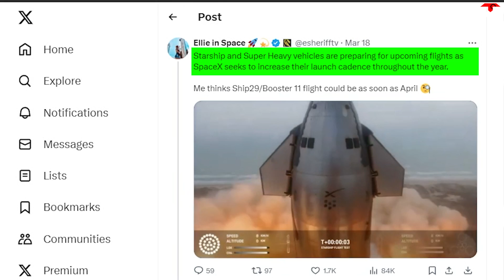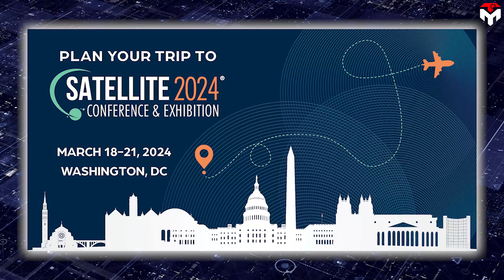Nasa just announced new launch date on SpaceX Starship Flight 4!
(Intro) 0:00
(The previous announcements about Flight 4’s launch date) 0:26
(New launch date on Starship Flight 4) 2:11
(The propellant transfer test on Starship) 6:59
(Outro) 8:25
1) SOURCES OF THUMBNAIL
2) SOURCES OF IMAGES AND VIDEOS
Change again!
We has entered May, but there is still no signal about the test flight activities that are about to take place early this month as mentioned before.
Indeed, Flight 4's launch date has slipped to the end of May and the main reason might be SpaceX's slowness in cooperating with regulators, particularly the FAA.
So, why does this happen?
Will it impact negatively on the upcoming flight?
Find out everything in today's episode of Techmap.
(The previous announcements about Flight 4’s launch date)
Starship Flight 4's timeline has had significant changes in recent months.
Everything started with the sharing of a YouTuber named Ellie in Space on March 18:
"Starship and Super Heavy vehicles are preparing for upcoming flights as SpaceX seeks to increase their launch cadence throughout the year.
Me thinks Ship 29 and Booster 11 flight could be as soon as April."
A few moments later, Elon Musk replied to her with a very short answer:
"Hopefully".